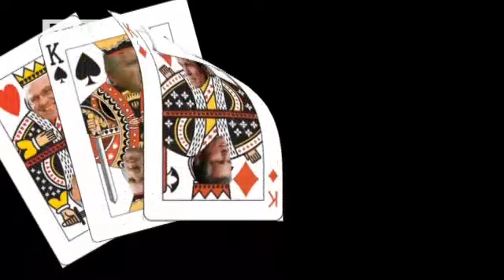Kick Off | Am Mann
Mike Büskens hat eine lange Karriere bei Schalke hinter sich. Auch als Trainer war er schon zweimal im Amt. Seine persönliche Geschichte gibt ihm die Gelassenheit,die er für die beruflichen Herausforderungen benötigt. Mike Büskens  er war Spieler bei Schalke,Amateur-und Co-Trainer. Aktuell ist er noch mit diesen beiden Herren als Interimstrainer tätig  das war er übrigens auch schon im letzten Jahr. Vor neun Wochen übernahm er das Amt,jetzt räumt er wieder das Feld... ein wahrer Experte für das Kommen und Gehen auf der Trainerbank.

DW-TV
Sie verlassen den Platz als Cheftrainer ohne je darum gekämpft zu haben ich hatte nicht den Eindruck,dass Ihr persönliches Glück davon abhing hier Cheftrainer zu werden  täusche ich mich?

Mike Büskens
Das sehen sie vollkommen richtig. Weil Glück definiert sich bei mir nicht dadurch welchen beruflichen Posten ich einnehme,auf welcher Sprosse ich mich auf der Karriereleiter befinde. Ich habe immer gesagt